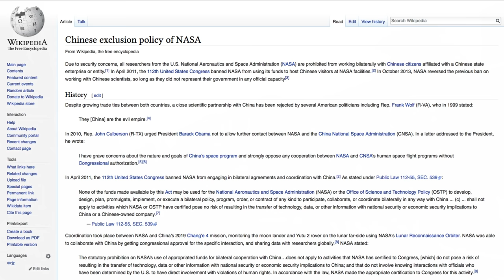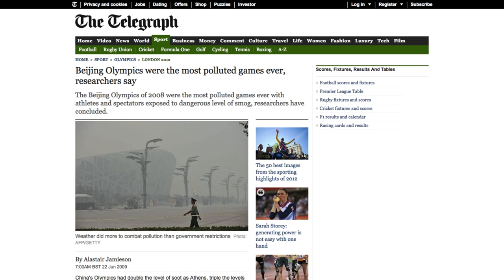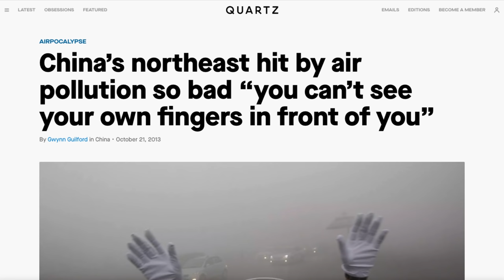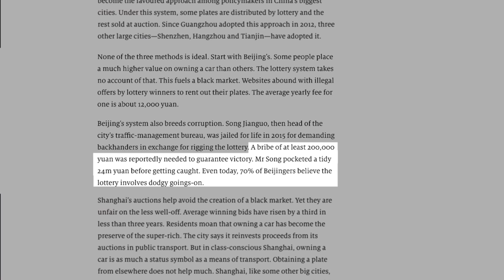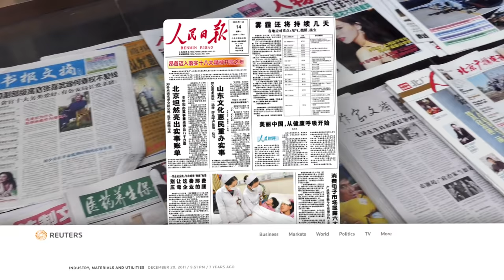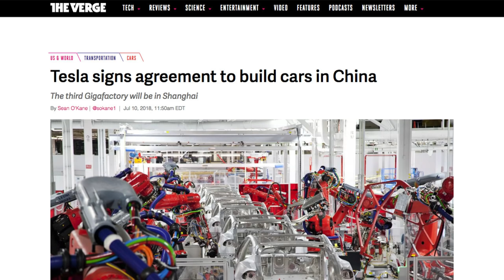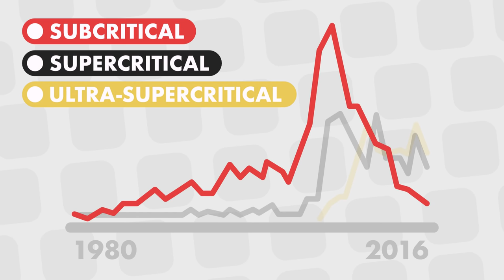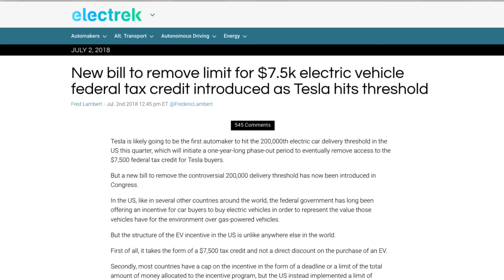China's War on Pollution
This includes a paid sponsored promotion which had no part in the writing, editing, or production of the rest of the video.